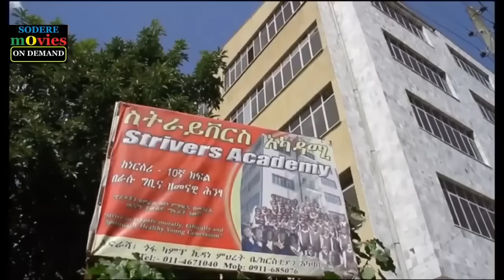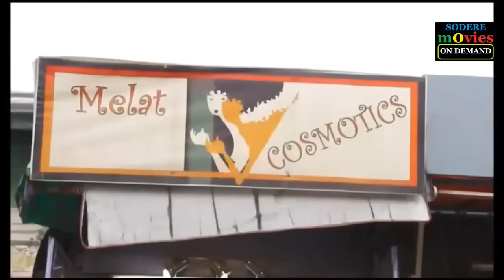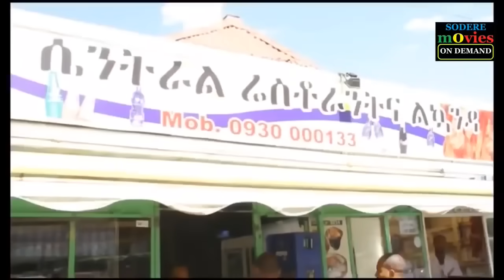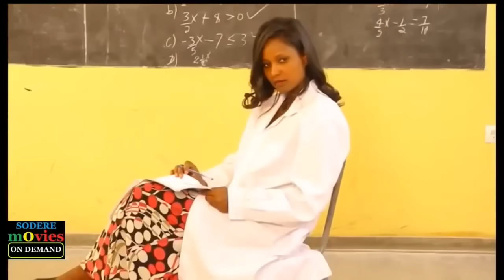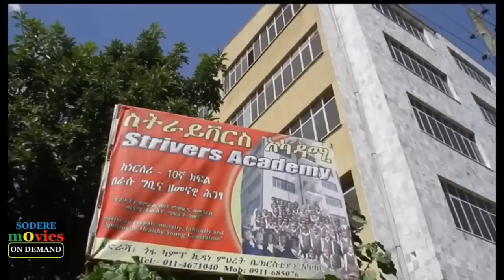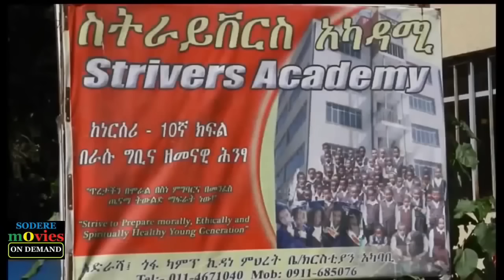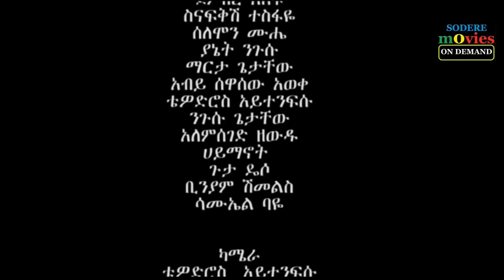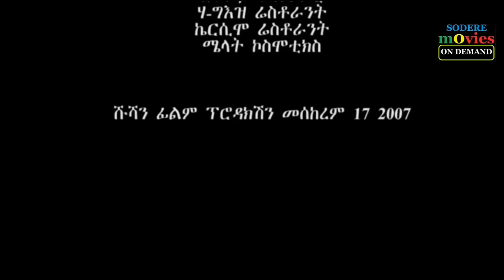ሰለሞን ሙሄ - ያረፈኩበት Yarefekubet Full Ethiopian Movie 2018